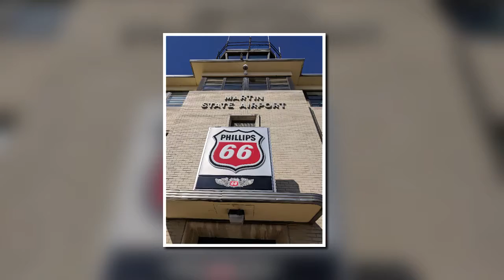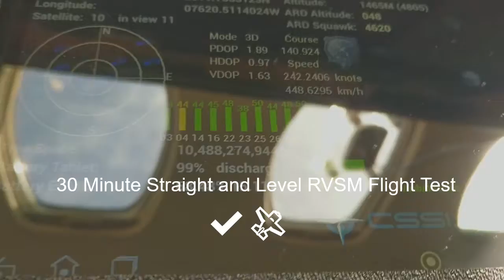CSSI RVSM Monitoring on Cessna C550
A CSSI RVSM Monitoring Test flight with our portable RVSM Monitoring E2GMU